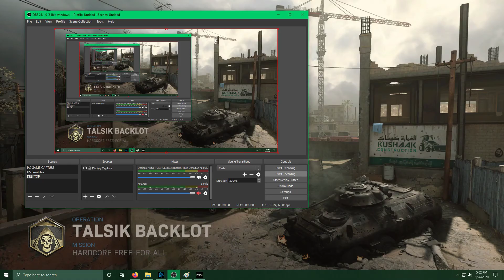secret M249 Para LMG gameplay